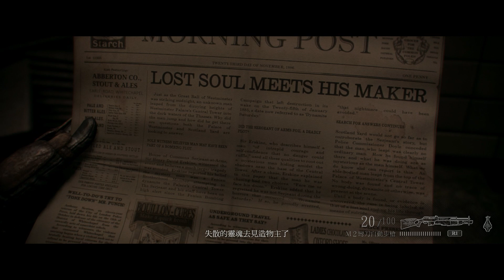The Order_ 1886_30